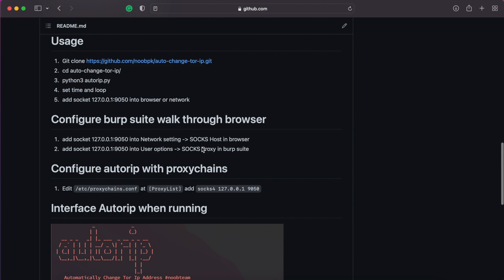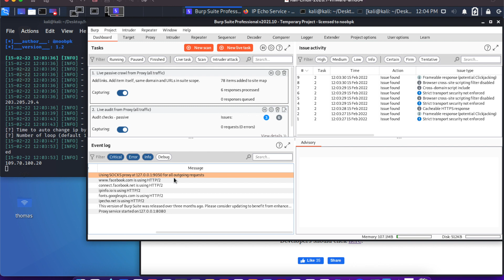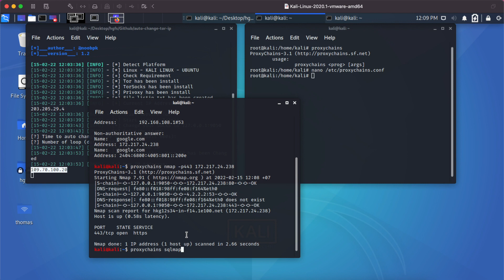Automation change tor ip address | Advance Usage | Burp Suite - Nmap - Bypass Firewall Block Ip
0:00 - Introduce
0:19 - Configuration with Burp Suite
1:38 - Configuration with Nmap - Nikto - Sqlmap
© Copyright by NoobBoy ☞ Do not Reup